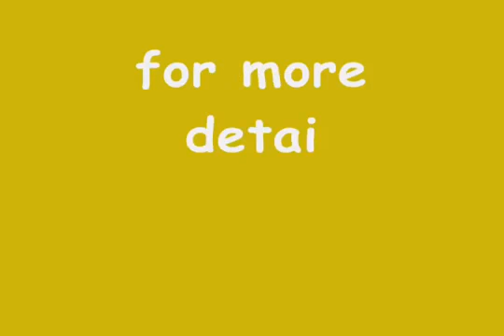Neelsiddhi Amrante, Mumbai by Neelsidhi Group - Magicbricks - YouTube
Neelsiddhi Amrante, Mumbai byNeelsidhi Group. Neelsiddhi Amrante, Mumbai Project Video showing various amenities & major highlights of the project.